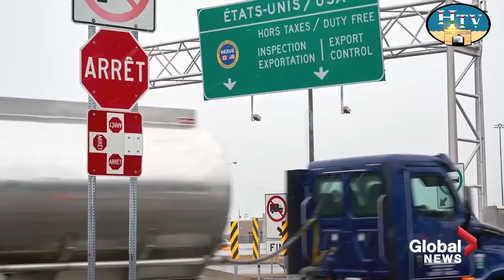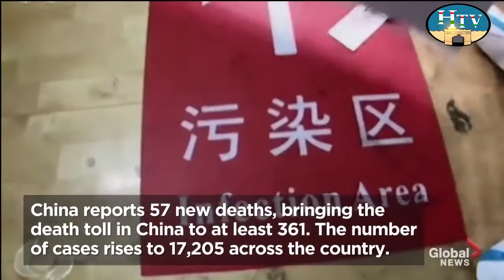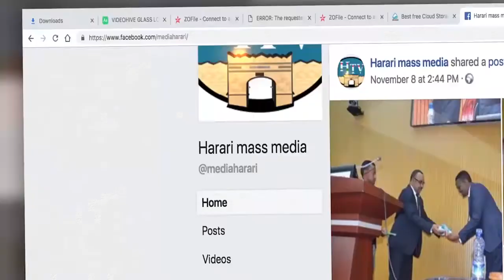HTV: Amharic News 29 05 13